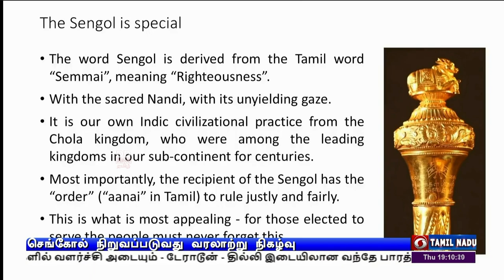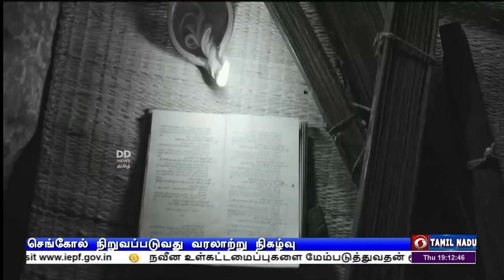புதிய நாடாளுமன்றத்தில் செங்கோல் நிறுவப்படும்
நாடாளுமன்றத்தின் புதிய கட்டடத்தில் திருவாடுதுறை ஆதினம் வழங்கிய செங்கோலை நிறுவுவது தமிழகத்திற்கு பெருமை - மத்திய நிதியமைச்சர் நிர்மலா சீதாராமன் சென்னையில் பேட்டி